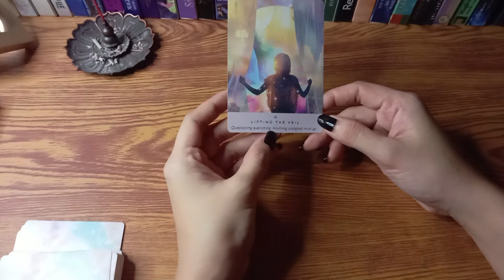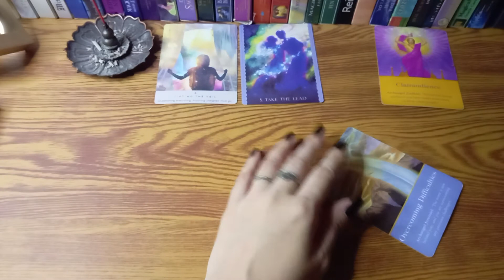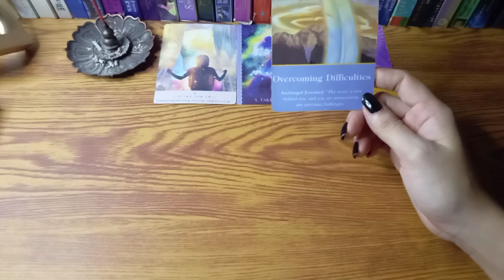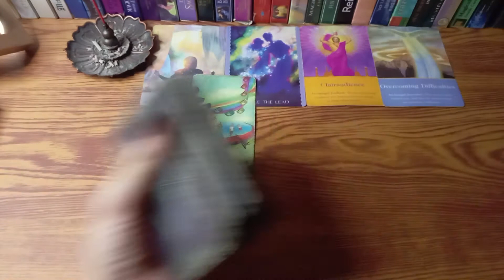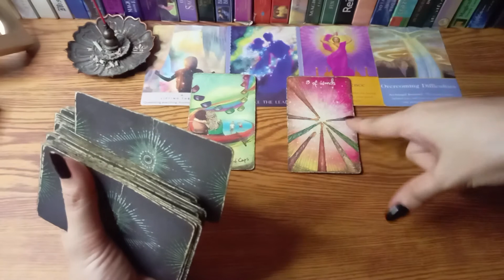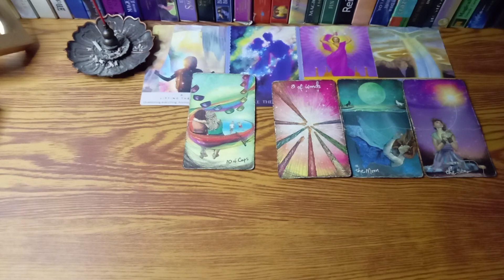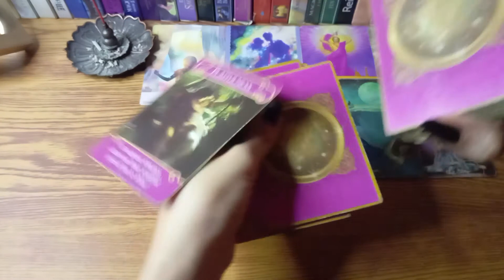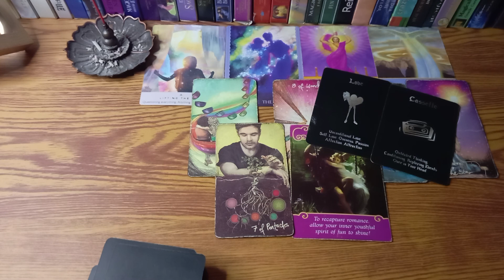🔮VIRGO ♍ JULY 18-24 WEEKLY READING